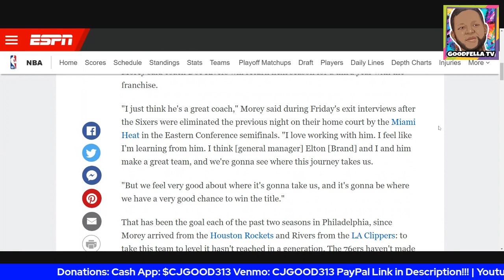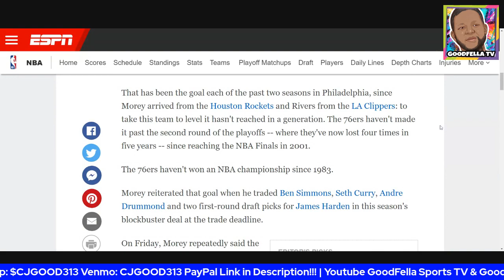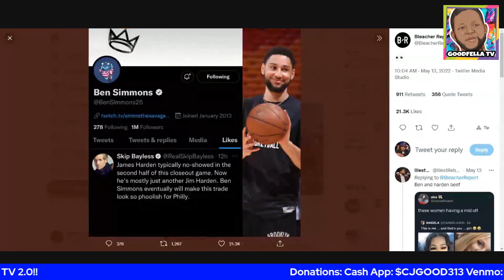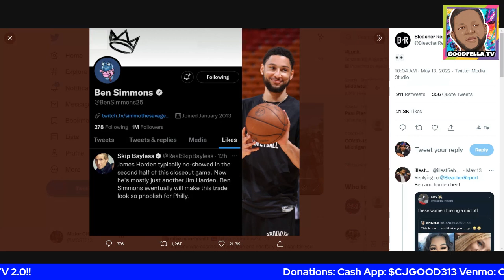Sorry Laker Fans 76ers Bring Back Doc Rivers | Ben Simmons Sneak Disses James Harden!!!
$CjGood313

CJGOOD313